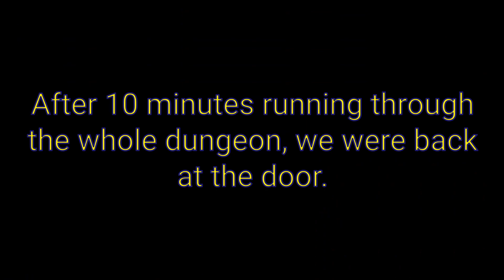Zelda: Ocarina of Time: Clueless in the Fire Temple!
Another big brain moment 🧠😂
I stream Fridays, Saturdays and Sundays on Twitch.